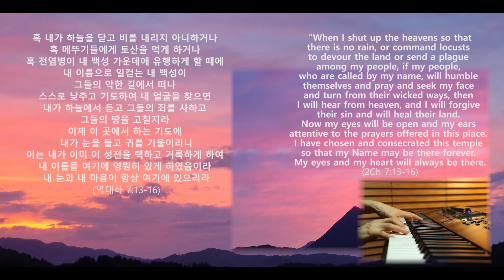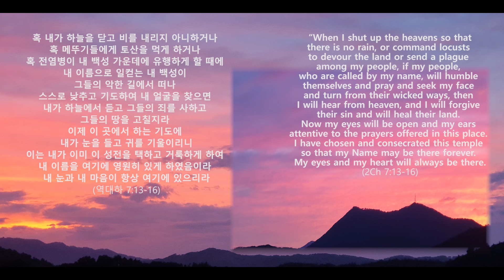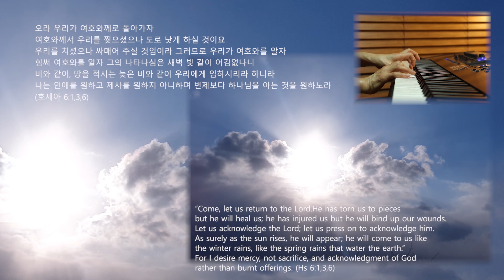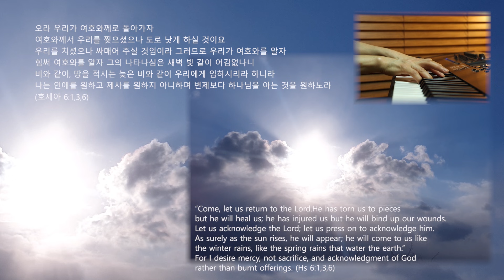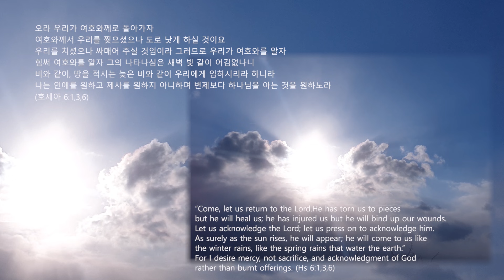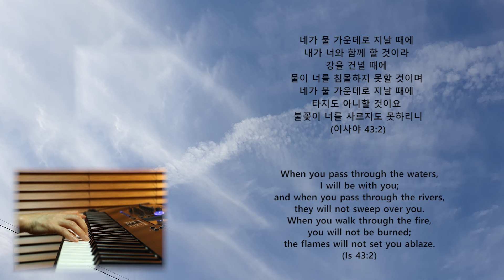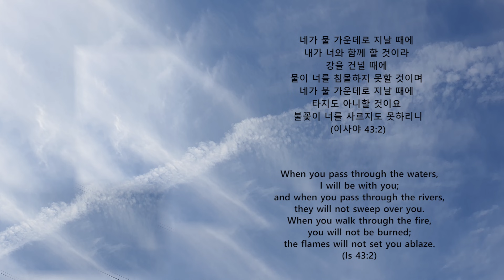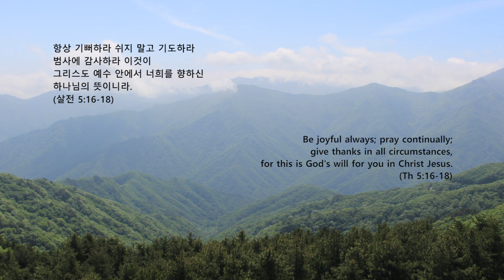3시간 묵상기도 피아노 즉흥연주 '하임모음3'/Three hour piano for silent prayer 'HAIM3'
As the deer pants for streams of water, so my soul pants for you, my God. My soul thirsts for God, for the living God. When can I go and meet with God?
Why, my soul, are you downcast? Why so disturbed within me? Put your hope in God, for I will yet praise him, my Savior and my God. (Ps 42:1,2,5)

하나님이여 사슴이 시냇물을 찾기에 갈급함 같이 내 영혼이 주를 찾기에 갈급하니이다 내 영혼이 하나님 곧 살아 계시는 하나님을 갈망하나니 내가 어느 때에 나아가서 하나님의 얼굴을 뵈올까~ 내 영혼아 네가 어찌하여 낙심하며 어찌하여 내 속에서 불안해 하는가 너는 하나님께 소망을 두라 그가 나타나 도우심으로 말미암아 내가 여전히 찬송하리로다 (시편 42:1,2,5)

시편 42편의 말씀으로 하나님 앞에 나아가며 내 영혼이 갈급함으로 주의 얼굴을 구합니다. 낙심하기보다 불안해 하기보다 하나님을 바라보며 도우심을 구하는 은혜의 자리로 여러분들을 초청하며 말씀 안에서 찬양가운데 임하시는 성령님을 경험하는 은혜의 시간이길 소망합니다. 성령 하나님께서 치유하시고 회복하게 하시는 놀라운 축복의 시간이길 소망하며 '하임 10,12,13,14' 를 모아 세번째 3시간 영상을 업로드합니다.

하임' 시리즈는
말 그대로 '하나님의 임재'를 경험하며 성령의 인도하심으로 하나님 앞에 나아가는 악보없이~ 주시는 멜로디로 제가 개인적으로 하나님을 만나는 기도의 시간을 담은 영상입니다.
연습없이~수정없이~ 한 개의 트랙에 논스톱으로 딱 한번 연주되는 피아노 즉흥연주를 녹음한 기도음악입니다. 여러곡을 연결시킨 곡도 아니어서 곡 목록도 없고 다시 연주될 수도 없는 기도의 내용만 있는 기도음악이며 오직 성령님의 인도하심에 맡기는 시간입니다.

악기 : YAMAHA MONTAGE 8
영상 : Canon camera EOS 7D
사진 : Canon camera EOS 100D